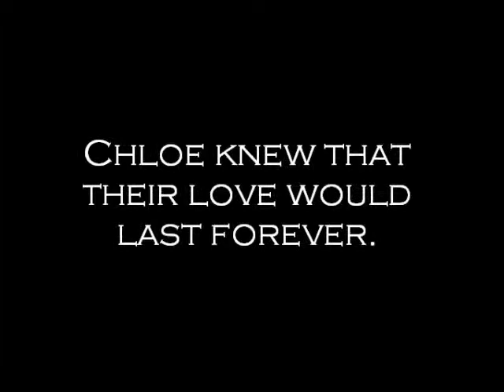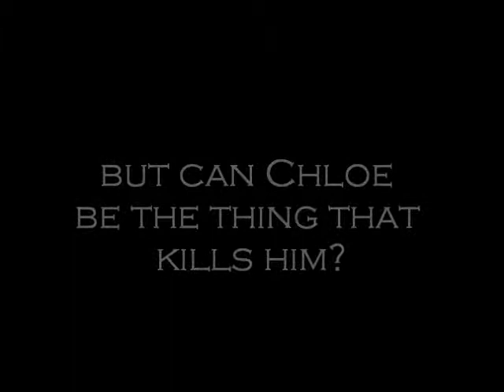Life in the Palace book trailer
This is the same as the other version but hopefully with have problems being viewed.